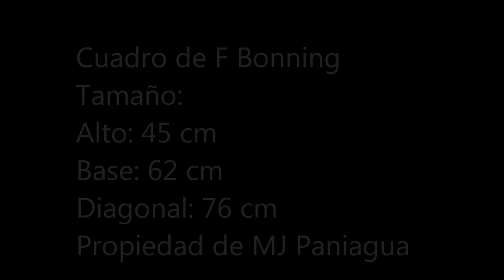Francisco Bonnín Guerín, acuarela de la calle del Pilar en Santa Cruz de Tenerife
Acuarela de Francisco Bonnin Guerín, la calle del Pilar en Santa Cruz de Tenerife,
medidas:
base:62 cm
alto: 45 cm
diagonal: 76 cm